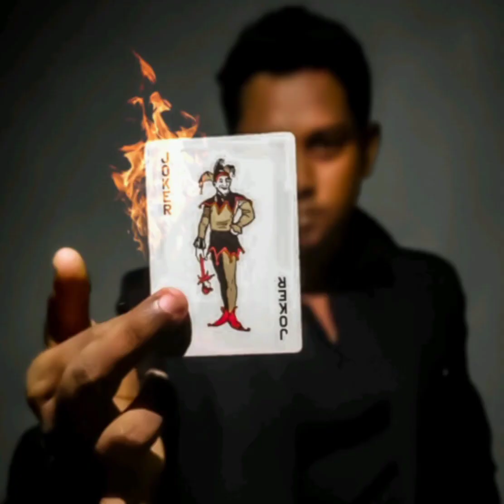MAGICIAN MUHAMMED ASLAM | life is a beautiful magic | MY JOURNEY